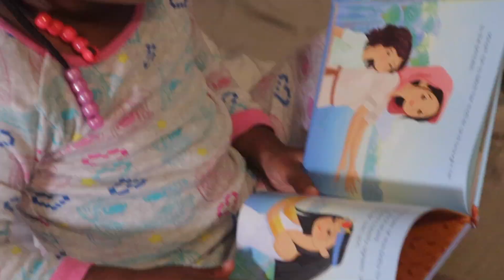PREGNANT 4 MONTHS AFTER HAVING OUR BABY!?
This is NOT a prank...

We love bringing you new content, and appreciate all of your support!